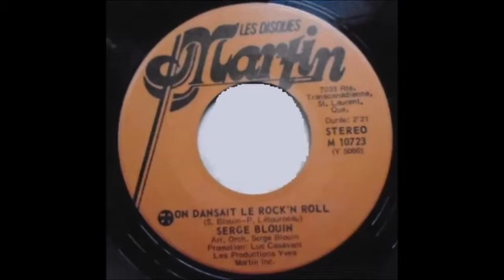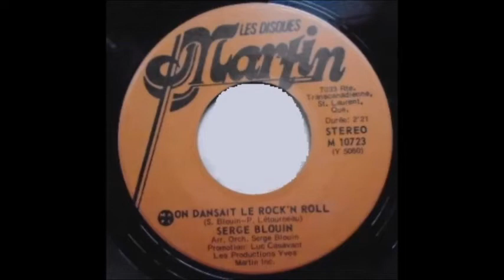Serge Blouin On Dansait Le Rock'n Roll / On Dansait Le Rock'n Roll (instrumental)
Les Disques Martin 1977.